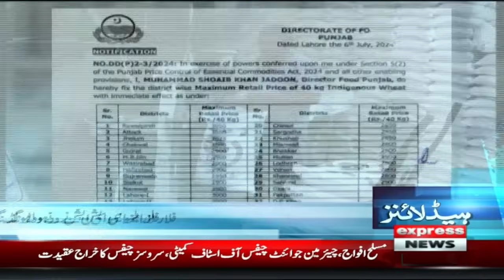Good News | News Headlines 7 AM | 7 July 2024 | Pakistan News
Corp Commanders Conference Warning | PTI in Action |News Headlines 7 AM | 7 July 2024 | Pakistan News